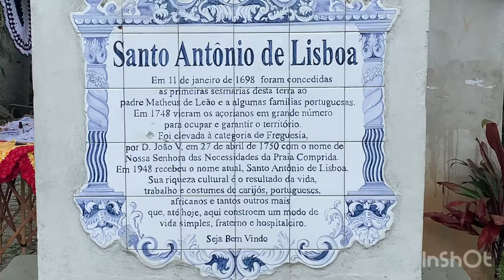SANTO ANTONIO DE LISBOA - os AÇORES no BRASIL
Santo Antônio de Lisboa é um distrito de Santa Catarina.
O bairro possui grande concentração de restaurantes de comida típica (sobretudo frutos do mar), que atraem moradores de outros bairros de Florianópolis para almoços em família nos fins-de-semana. Turistas são atraídos ao bairro pela preservação da arquitetura típica açoriana, notória na igreja local e em casas tombadas pelo patrimônio público.